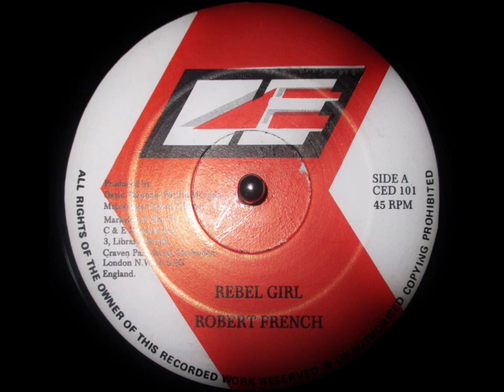Robert French - Rebel Girl